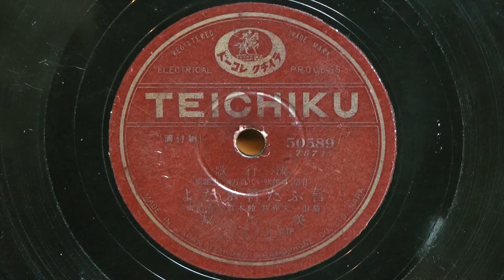言ふた言ふたよ(美ち奴)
昭和11年(1936年) TEICHIKU RECORD 日活｢口笛吹いて百万両｣主題歌
作詞：菊田一夫
作編曲：鈴木哲夫
歌唱：美ち奴
伴奏：テイチクオーケストラ
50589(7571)